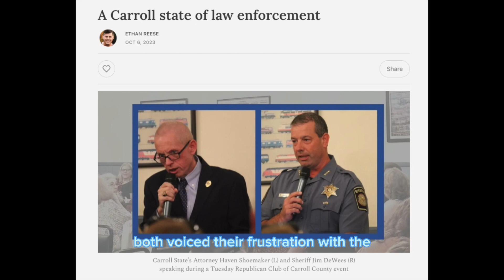Maryland Muckraker: A Carroll state of law enforcement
Carroll State’s Attorney Haven Shoemaker and Sheriff Jim DeWees both voiced their frustration with the forces from outside the county that work against law enforcement in it, while a new poll shows that black Democrats in Maryland want stricter penalties for criminals than white ones do — all part of what amounted to a state of local law enforcement address given Tuesday by the pair during a Republican Club of Carroll County event.